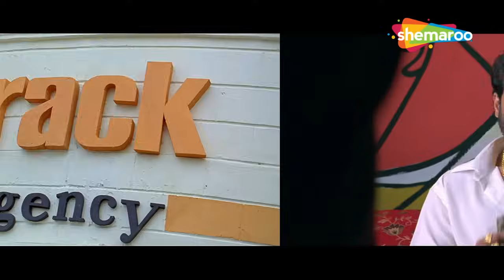Golmaal Fun Unlimited X Bhagam Bhag X Phir Hera Pheri | हंस हंस के पेट फूल जायेगा | Manoj Joshi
Manoj Joshi is a complete actor. He has brilliant comic timing. This compilation has scenes from movies like  Golmaal Fun Unlimited X  Bhagam Bhag X Phir Hera Pheri and many more. Watch this hilarious compilation and have a great laugh.

Bollywood Comedy
Follow us on: